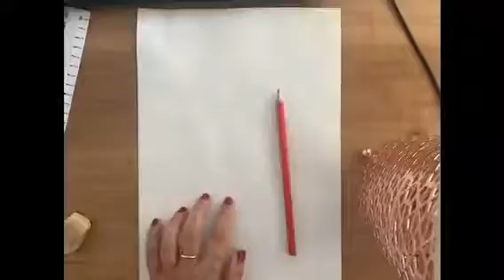Tonal Vase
Watch the demo on how to create a tonal vase drawing, remember that now you are S3 you need to ensure that your work is accurate and detailed.

Tonal work takes time, so don't rush it, take your time and really push to do your best.

We look forward to seeing you're next masterpieces.

Gryffe High School ADT